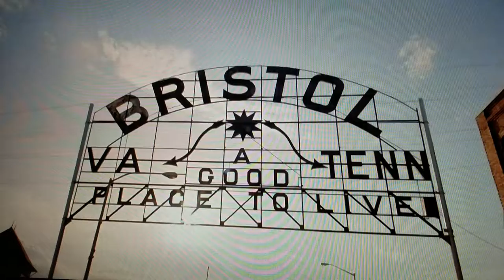Geico Bristol Commercial